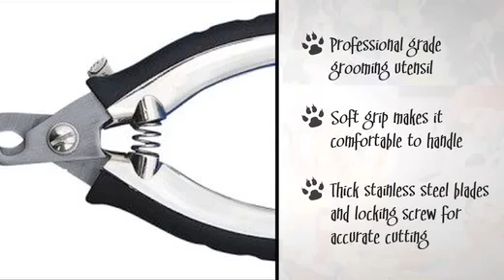Best Dog Nail Clippers